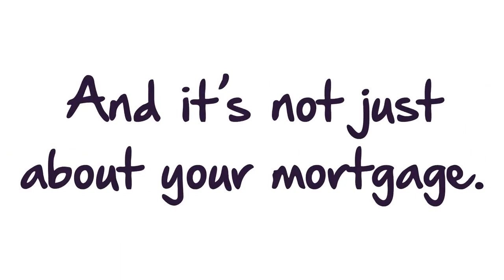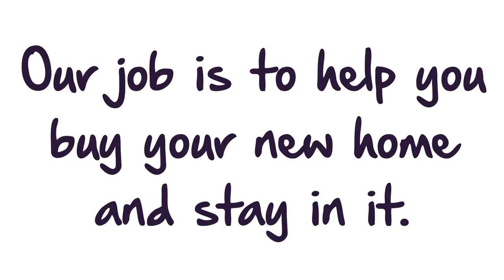Your Mortgage Appointment video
Sit back, relax and let us do the hard work..! Now your Mortgage appointment is in the diary, here's our short video for clients to watch prior to our meeting.

It explains what to expect and the aim with your Mortgage appointment, and also covers what would be useful to get ready for the meeting..!

We look forward to speaking to you soon and helping you achieve your mortgage dreams..!

The Whiteoak Team